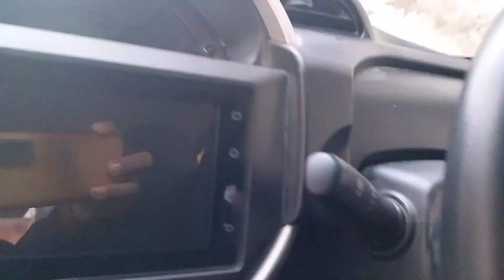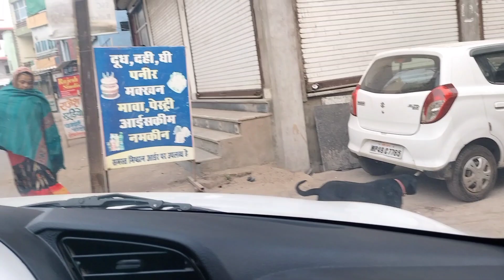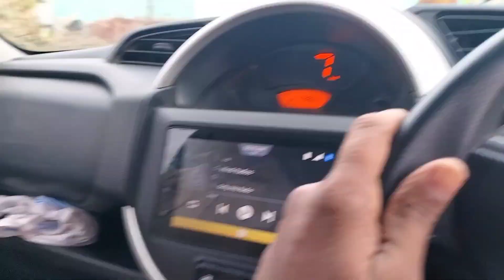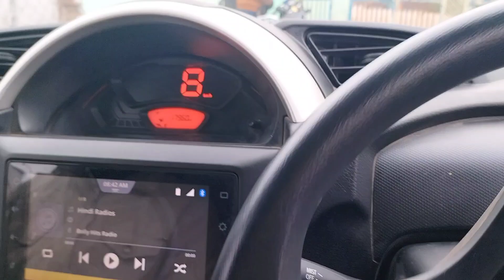Going to school ll Vlogs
my blogs